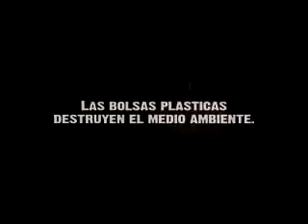Stop ai sacchetti di plastica.mp4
Una campagna pubblicitaria argentina contro l'uso dei sacchetti di plastica per la spesa.